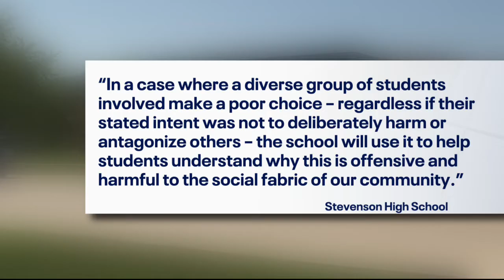Teens face discipline for making George Floyd TikTok video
School officials say that all the students involved voluntarily made the TikTok video based on Floyd's death at the hand of Minneapolis police officers in May, 2020.